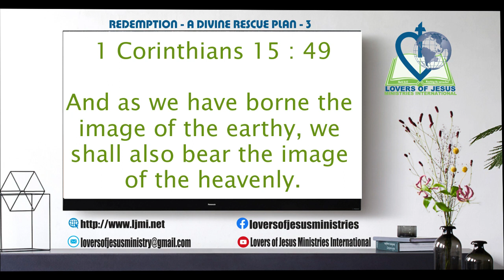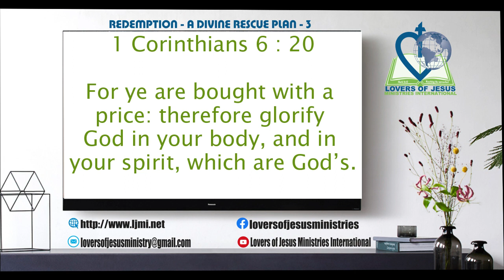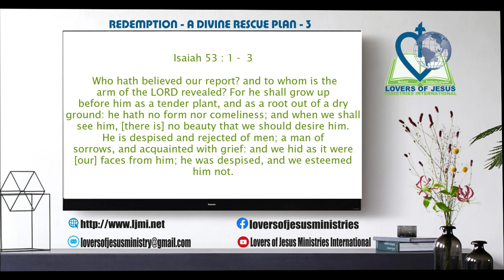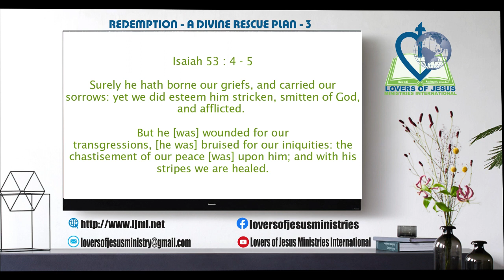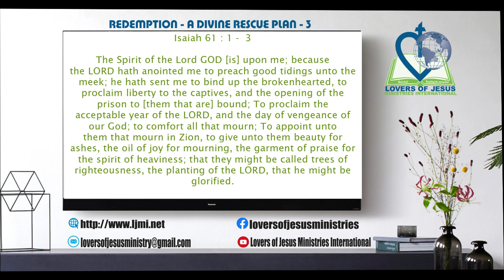REDEMPTION - A DIVINE RESCUE PLAN - 3